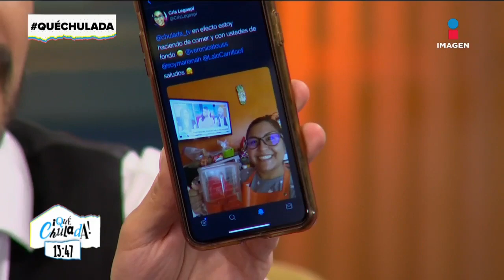¿En qué se parece Mariana H a Jacobo Zabludovsky? | Qué Chulada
Con motivo del DíaDeLaTelevisión, las Chuladas tratan de adivinar qué personaje icónico de la tele son.

O en nuestras redes de Imagen Televisión